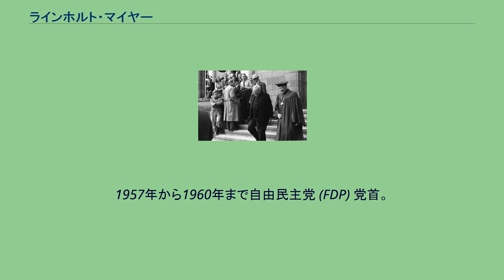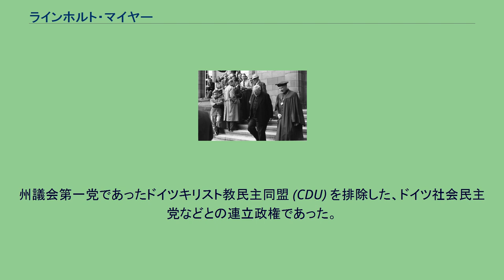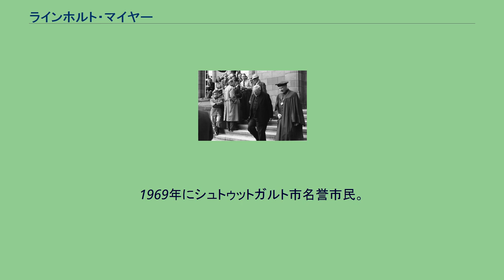ラインホルト・マイヤー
バーデン＝ヴュルテンベルク州首相
フライブルク大学を訪問したラインホルト・マイアー（1952年、右から2人目） ラインホルト・マイアー（Reinhold Maier, 1889年10月16日 - 1971年8月19日）は、ドイツ（西ドイツ）の政治家。
1957年から1960年まで自由民主党 (FDP) 党首。
バーデン＝ヴュルテンベルク州初代首相。
シュトゥットガルト近郊のショルンドルフ出身。
父親は建築家で、宗派はプロテスタント。
シュトゥットガルトのギムナジウムを卒業後、グルノーブル大学とテュービンゲン大学で法学を学ぶ。
学生時代からリベラル思想の持ち主だった。
ラーフェンスブルクでの司法修習を経て、ハイデルベルク大学で法学博士号を取得。
第一次世界大戦に従軍後、1920年に弁護士免許を取得。
ヴァイマル共和国時代にはドイツ民主党に所属し、この党は1930年にドイツ国家党に合流した。
1930年からヴュルテンベルク州経済大臣を務める。
1932年にドイツ帝国議会議員に選出されるが、ナチスが政権をとると、1933年3月にナチスが提出した全権委任法に賛成票を投じ、その際の演説では「国民と祖国の利益のため、法治の回復を期待して、我々は疑念を抑えて全権委任法に賛成票を投じる」と締めくくっている。
しかし直後に、この法律を根拠に議席を奪われて党も解散に追い込まれ、またヴュルテンベルク州経済大臣の地位も失った。
さらにナチスの圧力でユダヤ人の血を引く妻との離婚を強いられ、妻と2人の子供はイギリスに亡命した。
妻とは第二次世界大戦後に再婚している。
戦後の1945年に民主人民党結成に参加した。
同党は現在、FDPのバーデン＝ヴュルテンベルク州支部となっている。
また1945年から1952年まで、アメリカ軍軍政部の指名により、米国占領地域であったヴュルテンベルク＝バーデン州（現在のバーデン・ヴュルテンベルク州北部）首相に就任。
1948年にリベラル新党であるFDPに合流。
1952年に新たにバーデン＝ヴュルテンベルク州が発足すると、同州の首相となった。
州議会第一党であったドイツキリスト教民主同盟 (CDU) を排除した、ドイツ社会民主党などとの連立政権であった。
州首相として、1952年から1953年に持ち回り順で連邦参議院議長を務めた。
1953年に短期間州の法相を兼任した。
CDUが勝利した1953年のドイツ連邦議会選挙で当選して州首相を辞任し、1959年まで連邦議会議員を務めた。
1957年から1960年まで、第3代FDP党首を務めた。
1969年にシュトゥットガルト市名誉市民。
シュトゥットガルトで死去した。